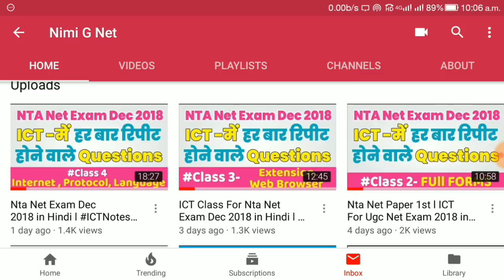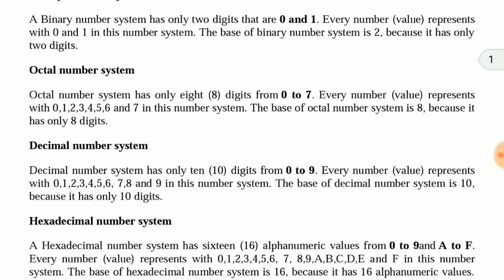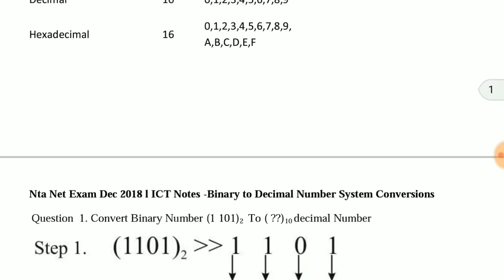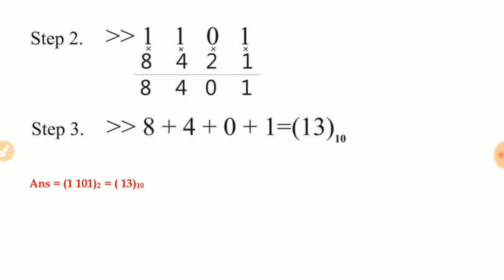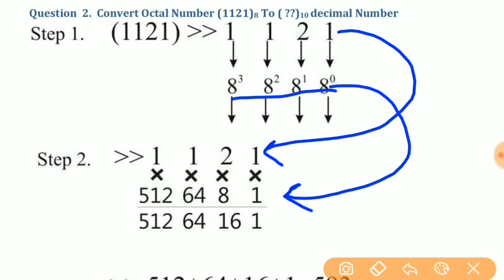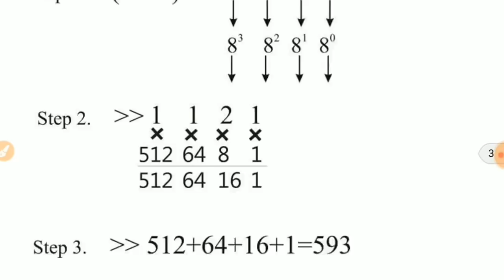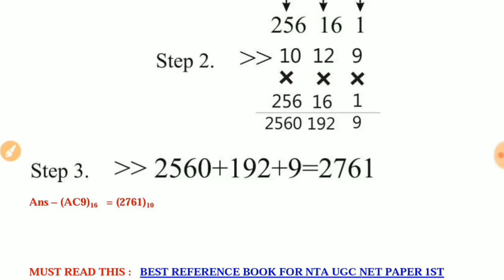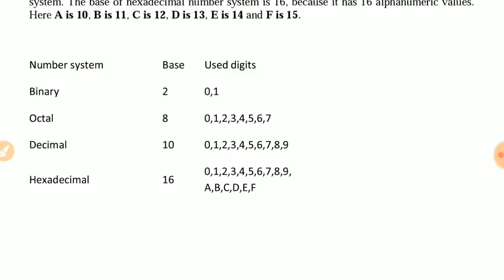Computer Number System In Hindi l Binary To Decimal,Octal To Decimal ,Hexadecimal To Decimal Number